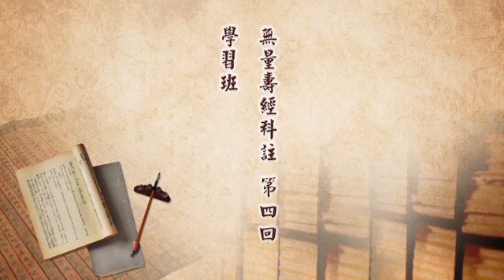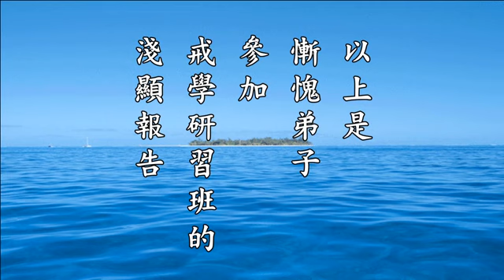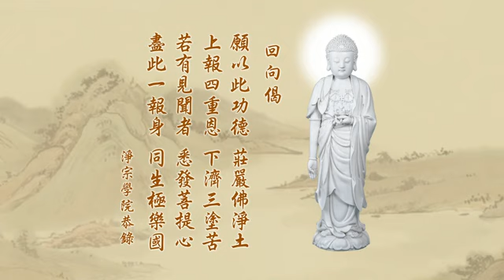無量壽經科注第四回學習班 79